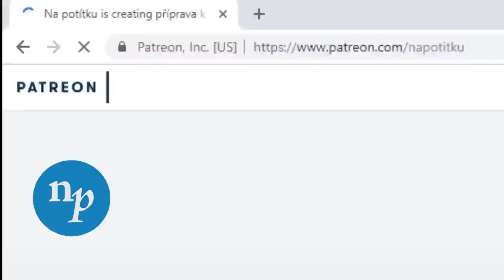EP135 charles bukowski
Čau! Dneska se podíváme na život a dílo Charlese Bukowského. Kromě jeho životopisu se podíváme především na to, jestli ho můžeme považovat za součást Beat Generation a pak si uděláme velice překvapivé srovnání Beat Generation s českým Devětsilem.

Moderuje: David Jirsa
Kamera a střih: Daniel Zezula